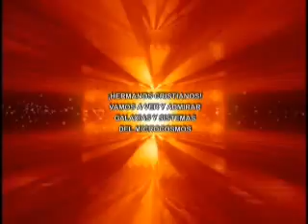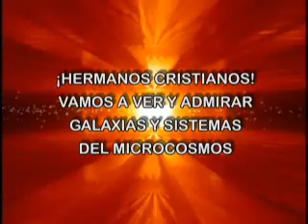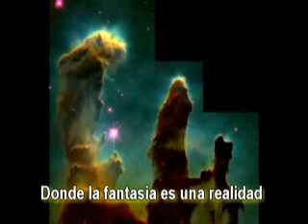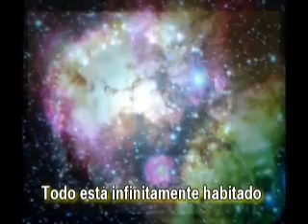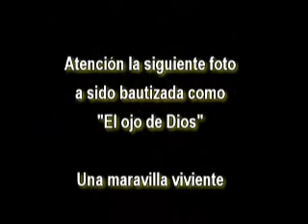Mensaje desde las Lejanas Galaxias 1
DIVINA REVELACIÓN ALFA Y OMEGA
Hno. Antonio Córdova Quezada
Hermandad del Cordero de Dios (A.M.O.R.)